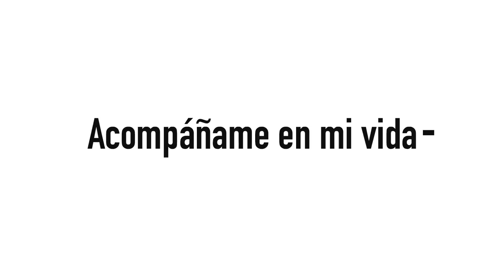CHIVAS COMIENZA CON UNA HUMILLACION - (SANTOS 3 - 0 CHIVAS)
Revive las acciones del partido Santos VS Chivas, donde el rebaño sagrado fue humillado, con una derrota contundente de 3 goles.

Los ganadores se daran a conocer el dia 29 de Julio, en el video (Chivas vs Tigres) !!!